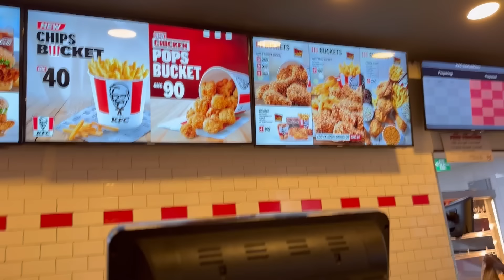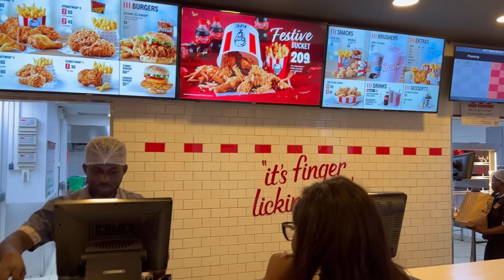Have you tried Pumpkin light soup with fufu in Ghana yet? Really delicious unexpected taste